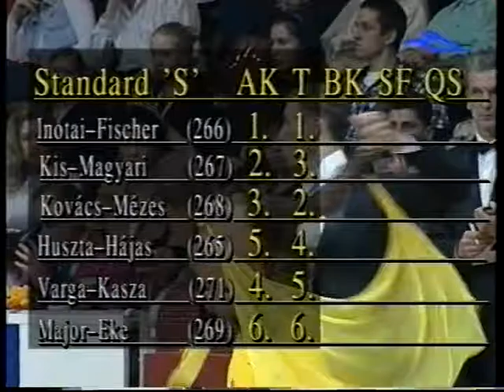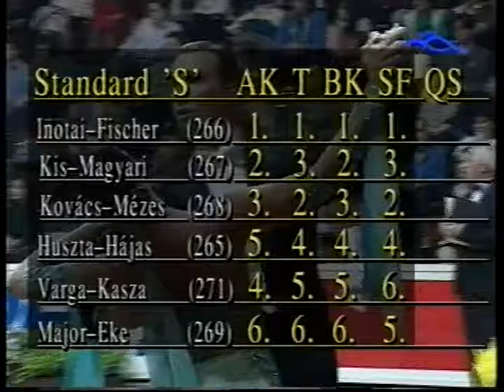Bp.Bajnokság Standard '98 (Inotai-Fischer,Huszta-Hájas)